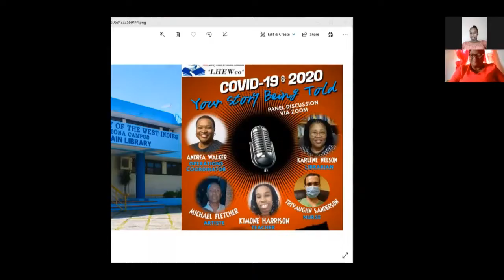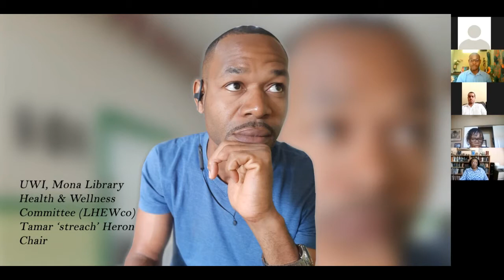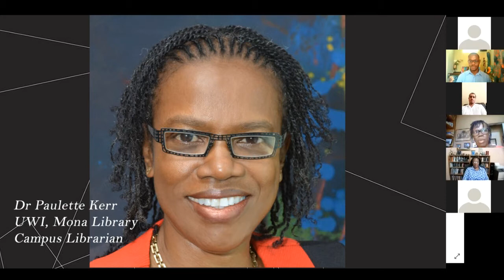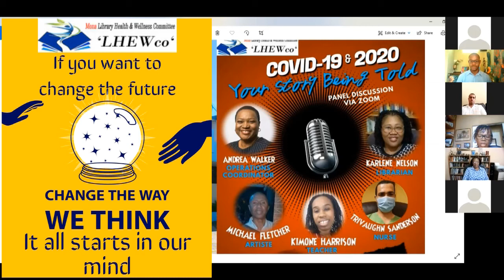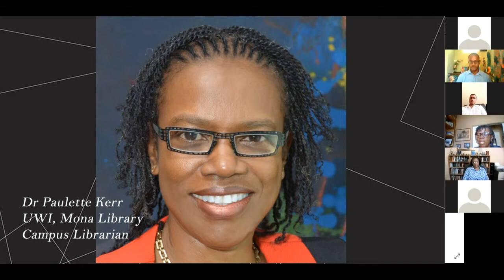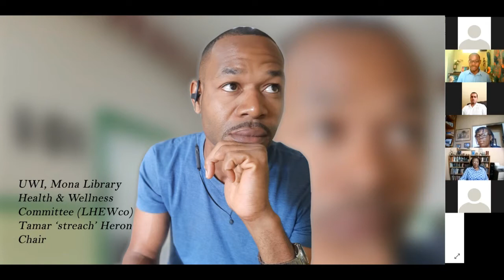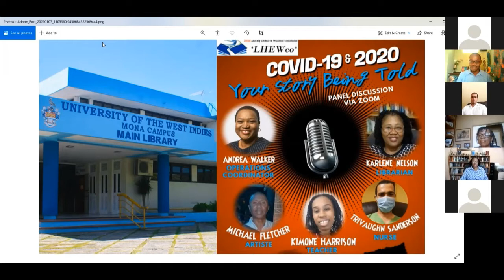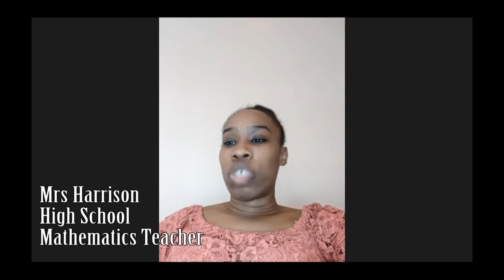COVID 19 & 2020 Your Story Being Told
Let us face it, 2020 was a year like no other. It had opulent headlines to offer.  But The University of the West Indies (UWI) Mona Library health and wellness committee (LHEWco) presents to you stories from the ordinary person who provide a first-hand experience of some challenges and triumphs associated with 2020 and COVID-19.

The stories shared was to provide the opportunity for the various persons to download their thoughts and feelings, whilst helping others by providing hope and encouragement.

LHEWco gives special thanks to the Mona Library, Campus Librarian Dr Paulette kerr for her continued support, the presenters, committee members and you for your viewership.